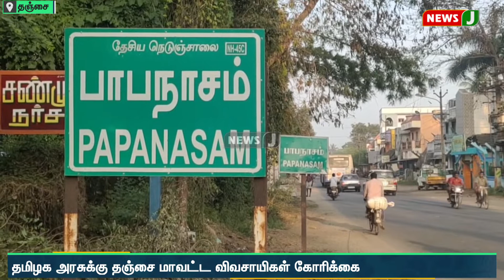ஈரப்பதத்துடன் கூடிய நெல்லை கொள்முதல் செய்ய விவசாயிகள் கோரிக்கை | NewsJ